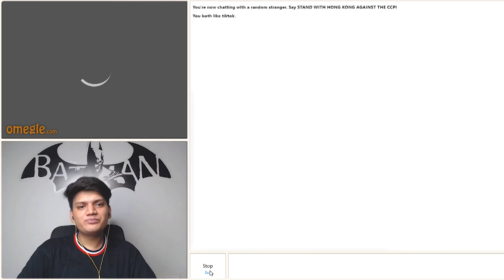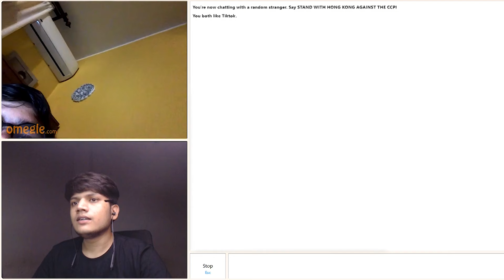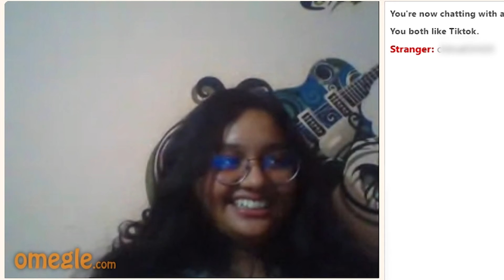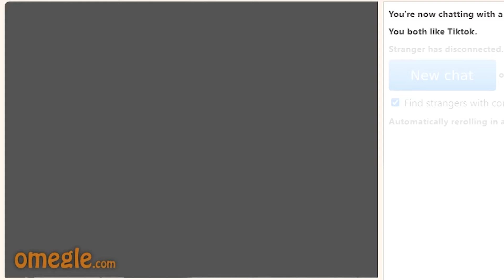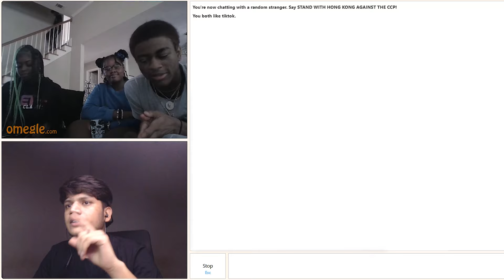SHE Wants to Be MOTHER Of My "CHILDS" On OMEGLE 😍💖 | Indians on Omegle | Deval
SHE Wants to Be MOTHER Of My "CHILDREN" On OMEGLE 😍💖 | Indians on Omegle | Deval

Video Pasand aayi to tumhe pata hai hi, kya krna hai.
Milte hai jaldi hi esi majedaar video ke sath.

Stay amazing 😍